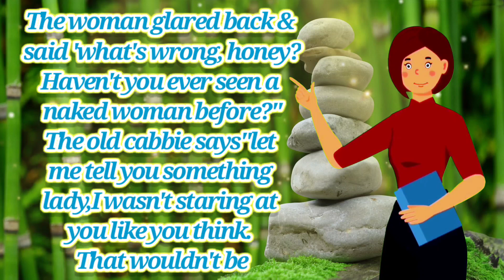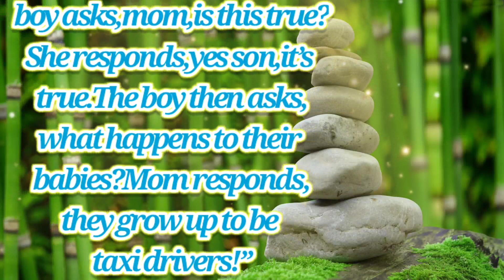funny jokes-woman,naked,goes into the back of a taxi cab,fun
A clearly inebriated, stark naked, woman jumps into the back of a NYC taxi cab...
The old cab driver, opened his eyes wide & began to state at her but made no attempt to start the cab.
The woman glared back & said 'what's wrong, honey? Haven't you ever seen a naked woman before?"
The old cabbie says" let me tell you something lady, I wasn't staring at you like you think. That wouldn't be
 proper'The woman giggled & responded "well, if you're not staring at my boobs or my butt, what are you doing then?"He paused for a moment & said "well, Miss, I'm looking & I'm looking & I'm just trying to figure out where the hell you're keeping the money to pay for this ride"
A woman and her 10 year old son are driving in a taxi at night in Detroit…It’s raining hard and and all the prostitutes are huddled under an awning. The young boy asks his mom, “what are those ladies doing?” The mom responds, “they’re all waiting for their husbands to get
 off work.”The taxi driver is annoyed and responds, “Lady, just tell your son the truth! They are prostitutes and they have sex with random men for money!” The